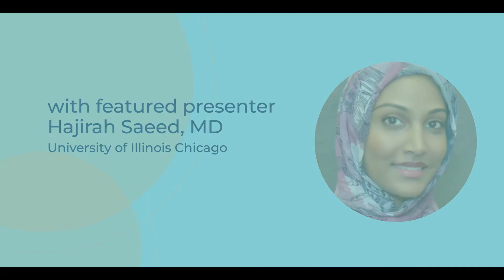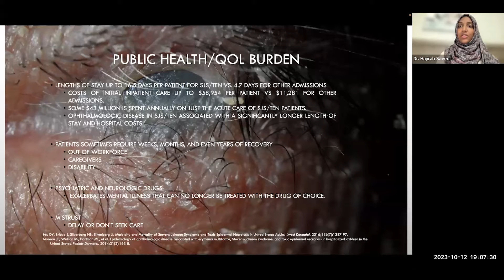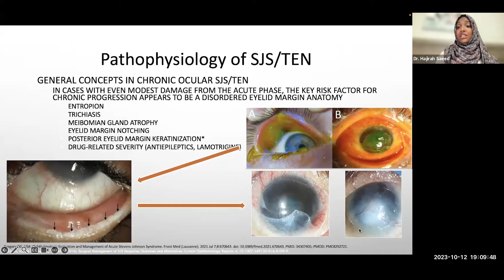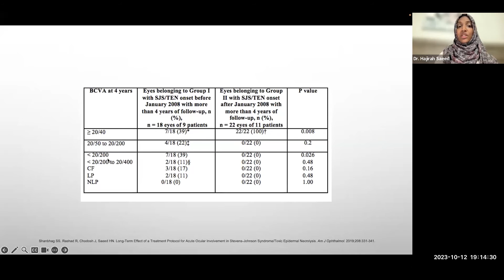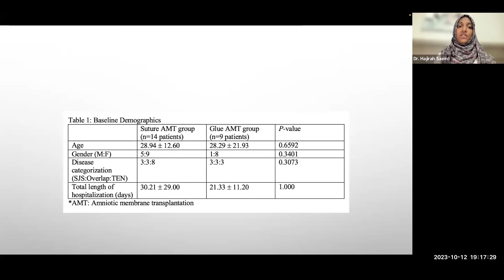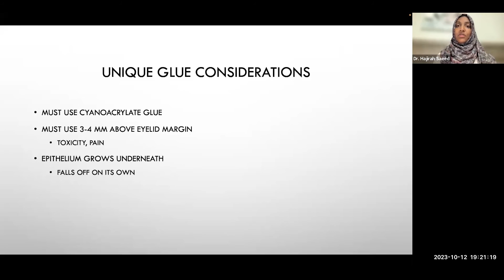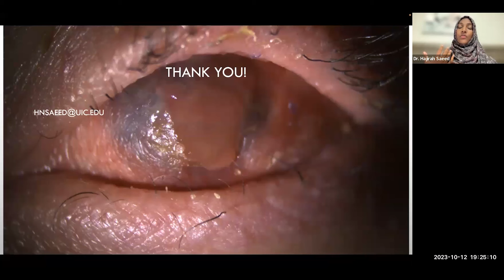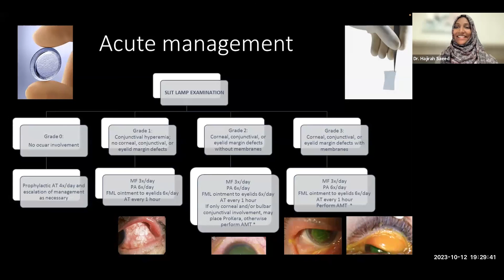A journey in AMT for Stevens-Johnson syndrome/toxic epidermal necrolysis | Eversight Webinars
We'd love your feedback! Please take our survey and let us know what you thought of this Eversight webinar

Over the last 25 years, developments in amniotic membrane transplantation (AMT) tissue and techniques have allowed for improved visual outcomes in the potentially blinding disease Stevens-Johnson syndrome/toxic epidermal necrolysis (SJS/TEN). Hajirah Saeed, MD discusses the journey of AMT since its introduction for SJS/TEN in 2002 to present day and opportunities for future directions.

This live webinar was recorded on October 12, 2023.